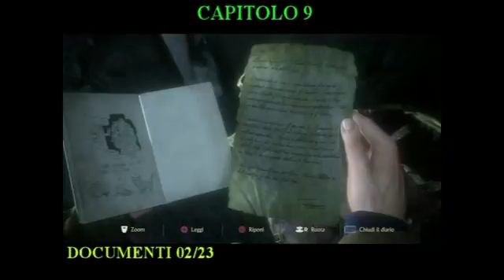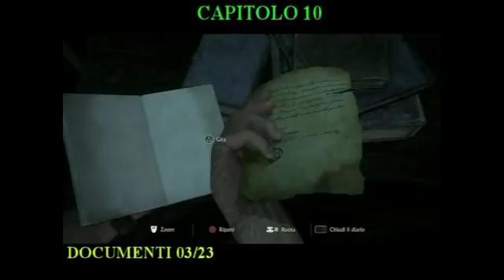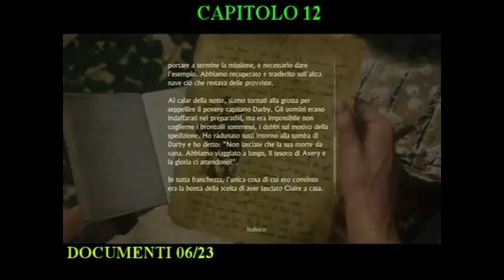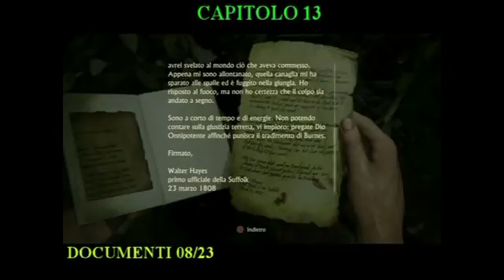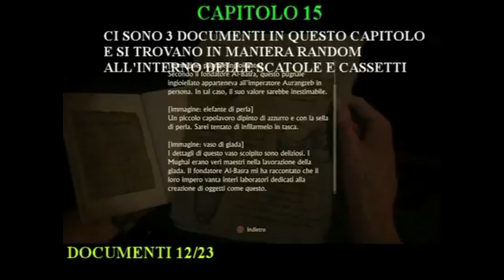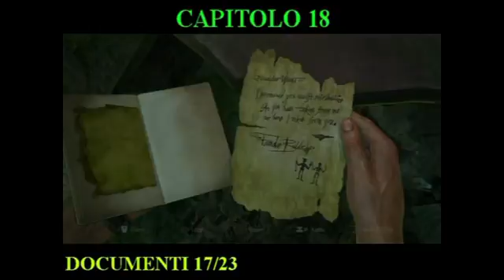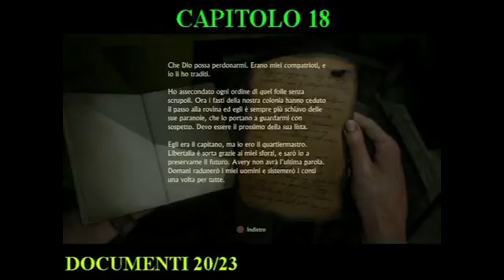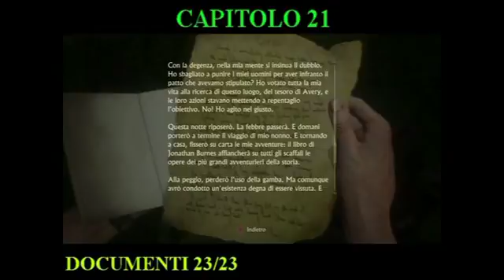Uncharted 4 - Guida ai Trofei - Storia Perduta " Lost History "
Il video comprende anche il trofeo Documentatore " Take a Note "